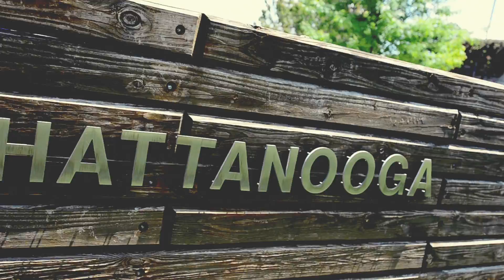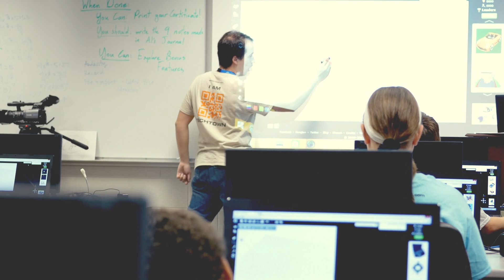Paul Cummings TEDx 2014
Now what? What an inspiring question!

In the last ten years, the world has seen profound change. Over 2.5 billion PCs, tablets, and phones are projected to be sold worldwide this year. Studies estimate Android will have over one billion users by the end of 2014, and Apple has over 500 million users. The world is becoming increasingly interconnected and more dependent upon technology.

Last year, England announced the “year of code” and plans to require every child to learn programming as part of the school curriculum. What about the United States? What about our schools? What about Chattanooga?

How are our children supposed to fare in an increasingly interconnected world when the US education system is struggling across the board? Is it really fair or realistic to expect our children and teens to just “figure it out” on their own? I don’t think so. However, I do believe there is a solution.

Nelson Mandela once said, “Education is the most powerful weapon which you can use to change the world.” I fully embrace Mr. Mandela’s words, and this is why we created TechTown – because we believe it is a crime to not teach children how to code and program.

TechTown is a community-based technology and entrepreneurial learning center offering year-round after school programs and summer camps. We believe in inspiring the next generation of innovators – our youth.

Can you imagine what these great young people will accomplish if they have unfiltered access to the world’s best technology tools? Imagine the potential increase of our youth’s creative abilities if they could use these tools to explore their own ideas and innovations. The possibilities are endless.

TechTown will be staffed with educators, innovators, volunteers, and experts who all share one common vision and purpose: to make a difference to each and every TechTown student.
Understanding the importance of providing innovation through learning technology for children seeking to better themselves and the world around them is at the core of what TechTown brings to our community. TechTown has the vision to provide an atmosphere of exploration and innovation for children.

TechTown will be a place where we partner with universities, communities, corporations, and schools to ensure that children and learners of all ages have a safe and fun learning environment. Our state-of-the- art facility, mobile labs, day and evening programs,Tech Talks, and partnerships will be world-class. The students will develop portfolios to demonstrate their skills to colleges and universities.

TechTown seeks to create a space where innovation is supported and education is esteemed. TechTown will also feature a state-of-the-art tutoring center to help those children who desire to improve in key areas of their education. Scholarships are available because this opportunity should be open to all kids interested in learning.

Our goal at TechTown is to provide enhanced education opportunities for young people in the disciplines of technology, film, and design. We are all committed to this goal. Our world today demands it, and our children deserve the opportunity.